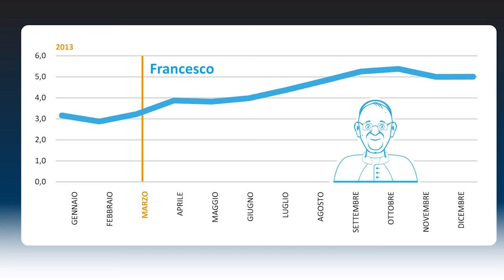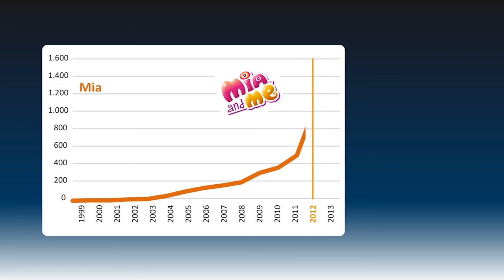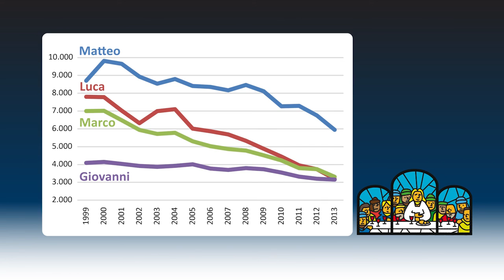Quanti bambini si chiamano...?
Dieci curiosità sui nomi dei bambini nati in Italia

Anche nel 2013 “Francesco, Alessandro e Andrea” si confermano incrollabili supereroi del podio della statistica. “Francesco”, in particolare, ha conquistato la medaglia d’oro ben 13 volte negli ultimi 15 anni, mentre ad “Alessandro” va il titolo di “eterno secondo”, con 10 piazzamenti dal 1999.

Per la categoria “ragazze”, la medaglia d’oro dei nomi più gettonati va a “Sofia”, l’argento a “Giulia” e il bronzo ad “Aurora”. Ma se “Sofia” e “Giulia” si sono contese più volte negli anni il primato, con fibrillanti testa a testa, le nostre congratulazioni vanno ad “Aurora” per il suo primo podio!

Sapete in quanti modi diversi si chiamano i 514 mila bambini nati nel 2013? No? Se nel 2003 per i maschietti avevamo 24 mila 300 nomi e quasi altrettanti per le bambine, nel 2013 i genitori si sono sbizzarriti con 29 mila 300 nomi femminili e ben 30 mila 700 nomi maschili!

Chissà come mai ci sono anni in cui un gran numero di neogenitori decide di dare gli stessi nomi ai propri bambini. Dati alla mano, ecco alcune possibili motivazioni.